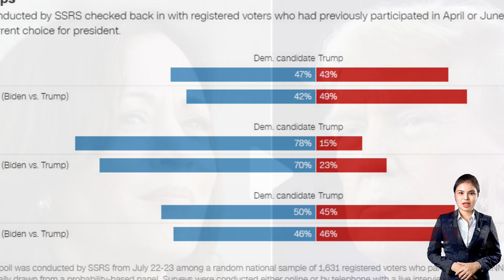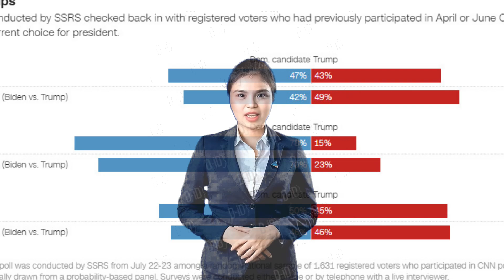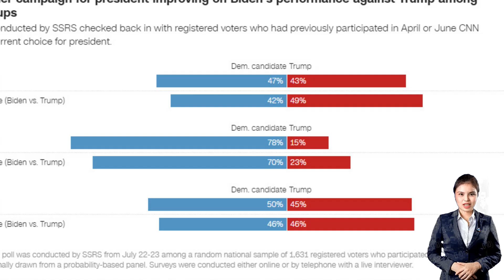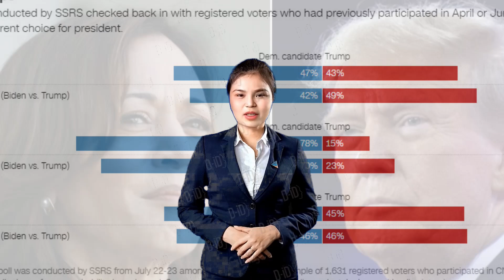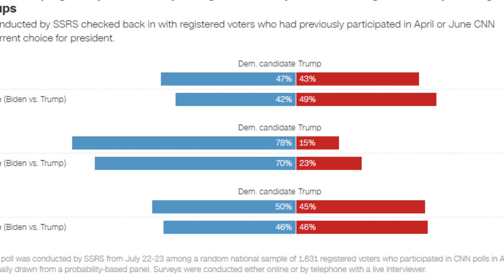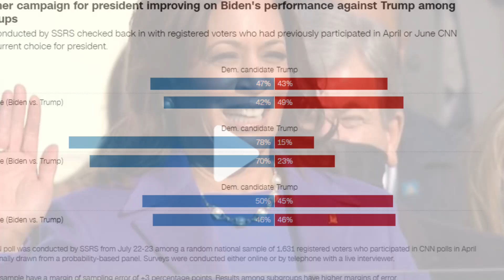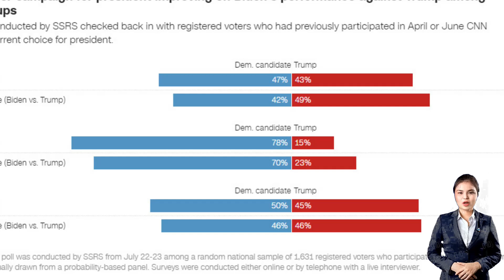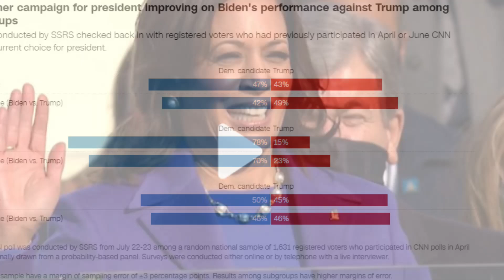How two topsy turvy weeks upended Trump’s 2024 campaign Why?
And PayingSocialMediaJobs
Is The Market Leader !